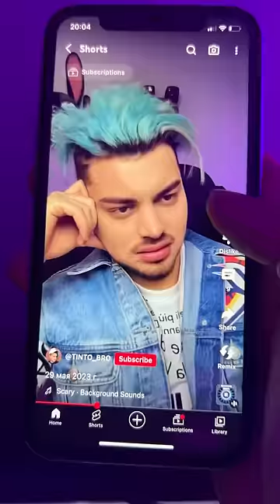Teenage Mutant Ninja Turtles and SCP monster